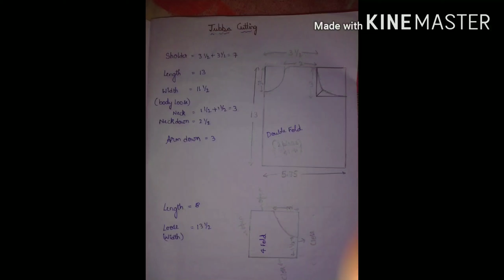జుబ్బా సెట్ కుట్టడం నేర్చుకోండి # Model1 # 0-6 months baby Jubba set stitching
జుబ్బా సెట్ కుట్టడం నేర్చుకోండి # 0-6 months baby Jubba set stitching

Credit: YTMusic

Copyright: All the content in the channel is made by channel owner don't copy and content without permission.

Diaclaimer: The information provided in this channel are for general purpose and don't consider it as an Professional advices.